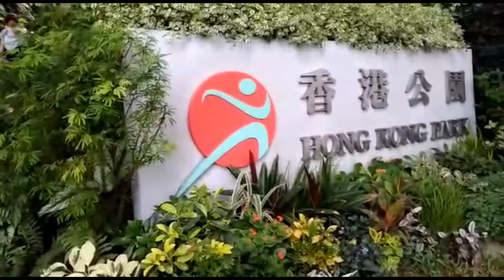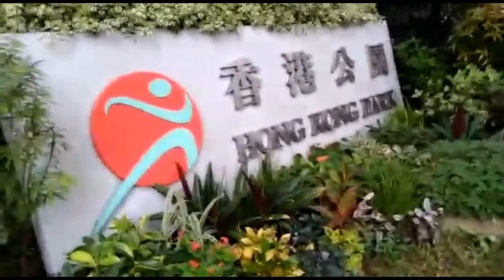Hong Kong Park /Team apa Hong Kong / Kanino nag good bye si Detsay haha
Sigaw sa labas Team Apa yahooo!